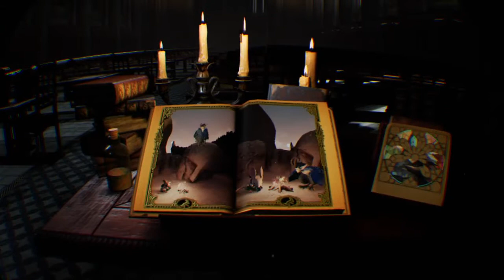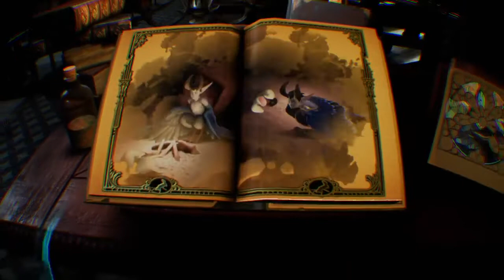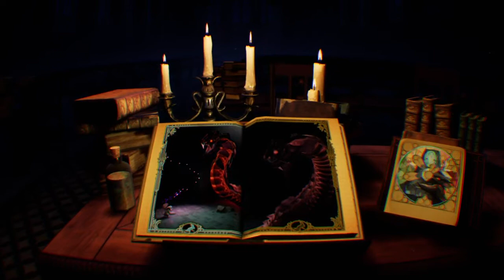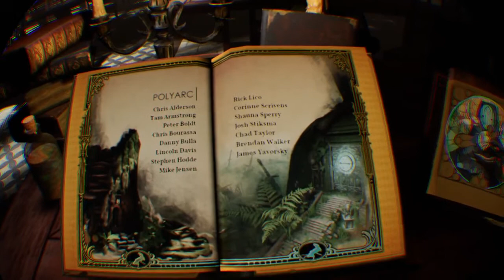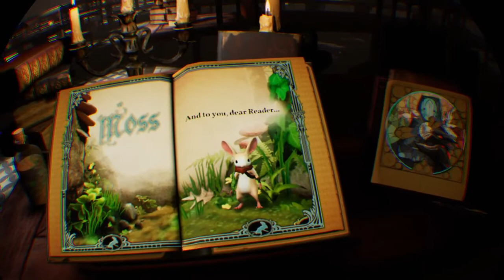Let's Play Moss LIVE stream FULL GAME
I believe Quill is one of my new favourite characters.

I hope you will enjoy this marathon play trough of Moss. I sure did. If you have any questions or thoughts I you are more than welcome to drop a line down bellow.

I realised when watching the video a little that there are some slowdowns here and there. This was nothing I experienced in the game.

I also have other videos of games I’ve played recently, and more is on the way. Check it out.